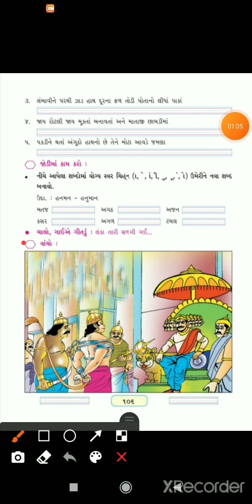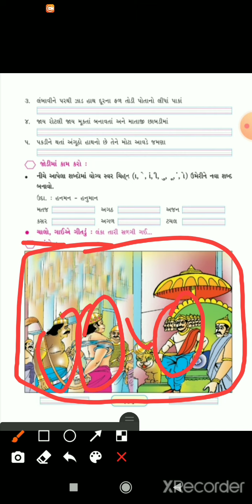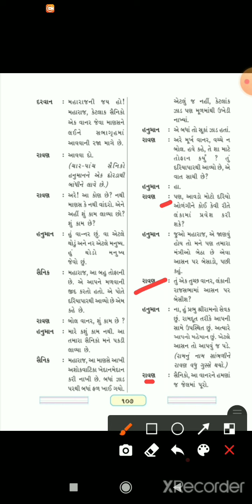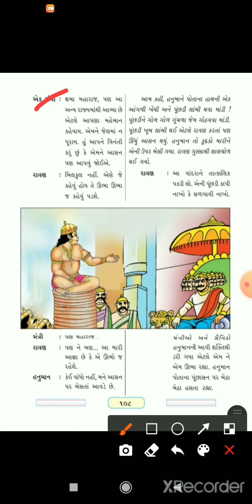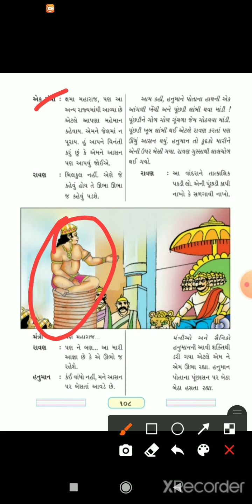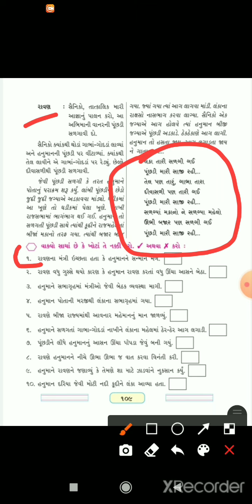STD 3 kalshor unit 7 pageno 107 to 109